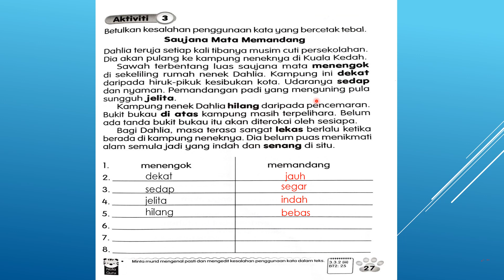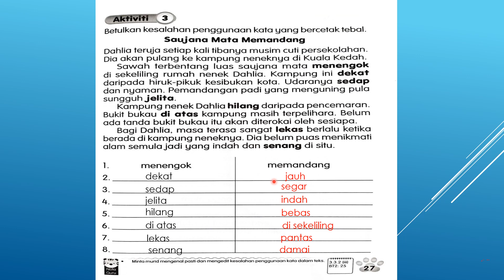Jawapan Buku Aktiviti Jilid 2 Bahasa Melayu Tahun 2 m/s 27